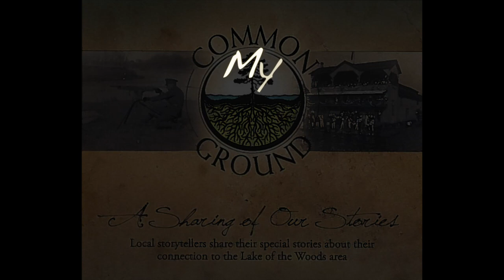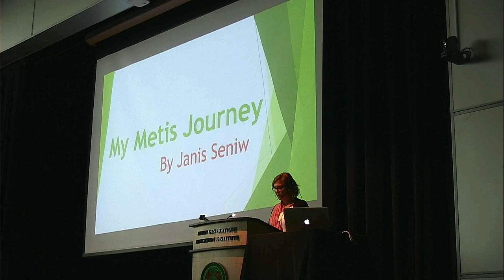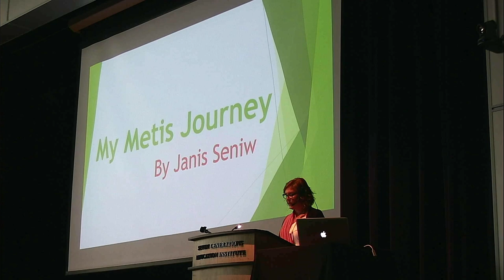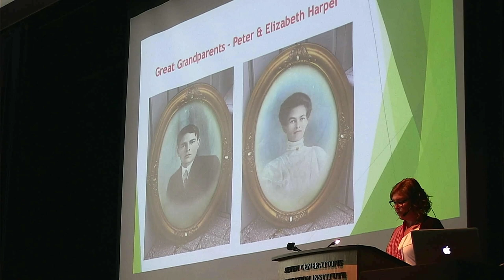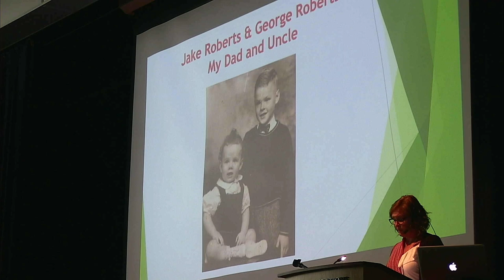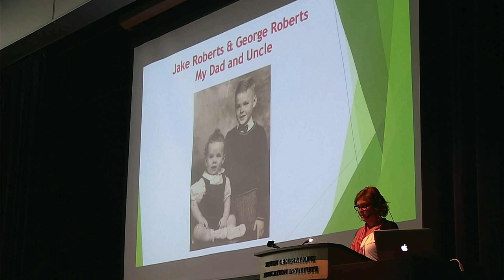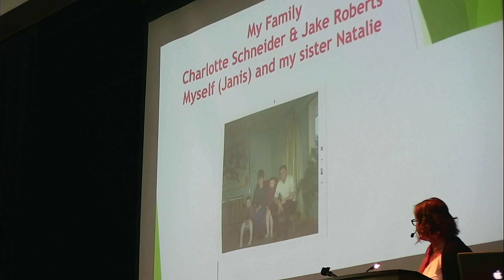My Métis Journey - Janis Seniw